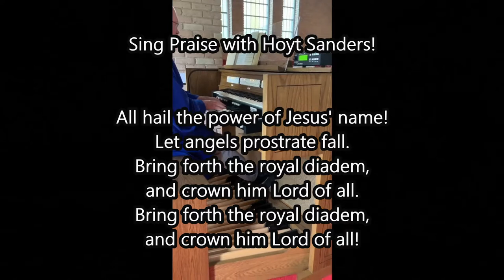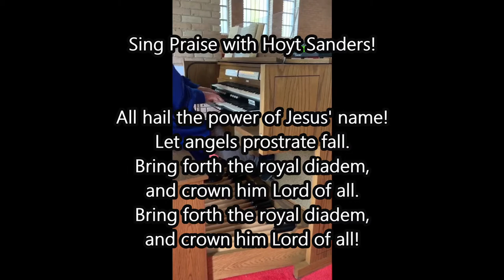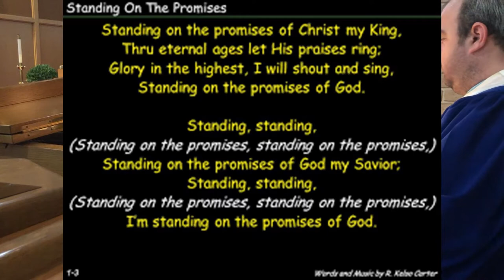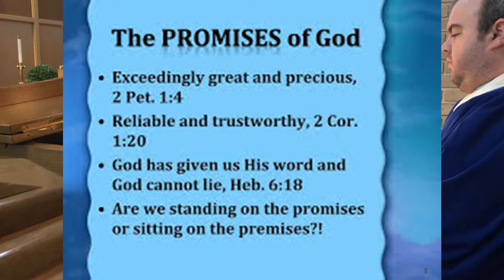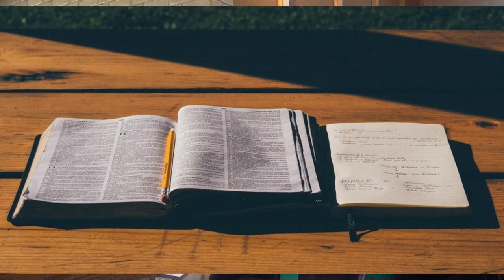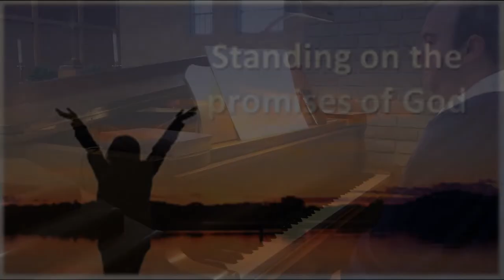Sunday Worship June 14 2020 --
-- Sunday Worship / Midweek Devotion

Credits and Thanks -- Keith and Kathy Moon, Scripture; Susan McCrispin hosts the program with Hoyt Sanders and Seth Fuller playing the organ and piano

371 Jefferson Street
Alexander City, Alabama
Bruce McClendon, Pastor

For Prayers
Associated with our Church family are these Healthcare workers

Dr. Samantha Roberge
Eva Haggerty
Katie Iddon Welborn
Randi Li Moon
Claire Mallory Humber
Nancy Bice
Wendy Bloodworth
Debbie Chapman
Archie Chapman
Tiffani Henry
Carol Mallory
Catherine Scroggins
Patti Smith
Seth Fuller
Thomas Gilliland
Sylvia Harris
Susan McCrispin
Abbey Strickland

In Nursing Homes
Marion Cecil
Sandlin Coley
Bill Woodson
Levis Whatley

Prayer List from Church Bulletin

Brian Iddon (Lost his mother)
Joe Jordan
Cindy Dunn (Lost her mother)
Joyce Alford
Linda Goslin
Wendell Scroggins
Nancy Scott & Family
Bonnie Graves
Olivia Scroggins
James & Sue Thompson
Wynette Ray
Cris Floyd
Martha Jo Cromer and her family
Carol Mallory
John & Ann Ferguson

Dot Nelson & Family
Bobby Haggerty & family
Abe and Shirley Shelton
John McClendon
Harold Ogle
Hunter Nolen
Donald and Eulene Pritchard
Ellen McKenzie (Jane Anthony’s sister)
Chris Eason (Kathy Moon’s Brother-in-law)
Verbie Blankenship
Mike Carson
Bill King
Pete and Bobbye McElrath
Anne Chace
Ricky Easterwood
Camilla Sellers
Mark McClendon
Debbie Ogle
Jerry Alford
George Moon, Jr.
Kimmie Bruce
Edgar O’Neal & Family
Charles Pemberton
Abbey Strickland

a rel="nofollow" href=" Videezy.com /a

a href=" Free Broll by ideezy.com /a

a target="_blank" href=" Videezy /a

a target="_blank" href=" Videezy.com /a